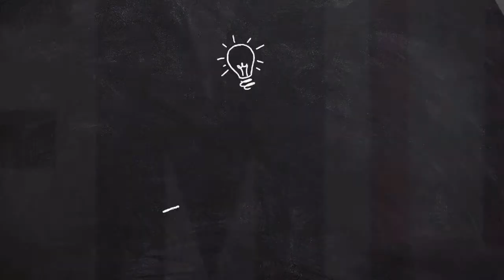El Sabor del Deporte - 10/04/2024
La tradicional deportiva con toda la actualidad del Quilmes Atlético Club, Argentino de Quilmes y los equipos de la zona. Con el Equipo de Adrián Di Blasi Sebastian Kerle, Hernan Kodakian, Rubén Duran, Diego Calderón, Sergio Fiorentino, Jose Carluccio, Pablo Lamedica, Braian Di Carlo, Leonardo Zarate y Juan Egido